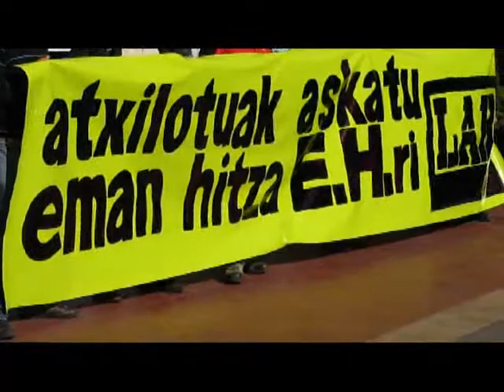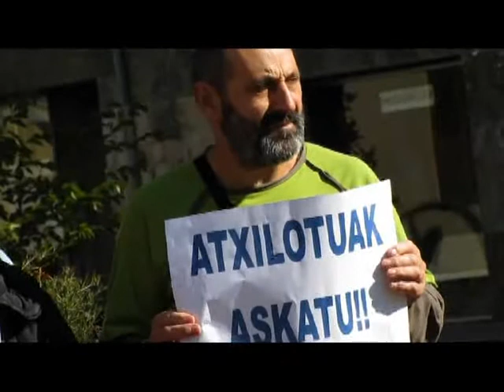Atxiloketak salatzeko elkarretaratzea 2009/10/16